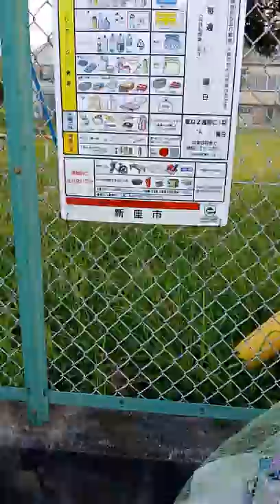Trash in Japan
pano mag tapon ng basura sa Japan (Karton)